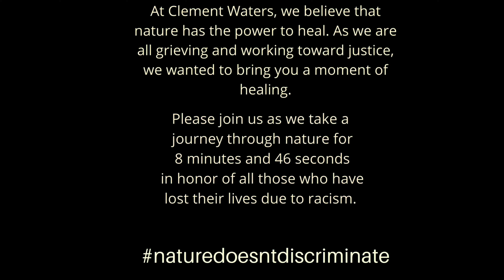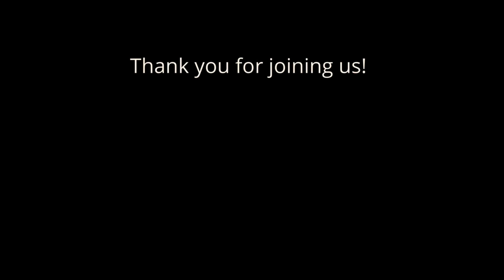8 Minutes 46 Seconds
Amidst the riots, protests, and increased violence, Joy Ellsworth of Clement Waters and I wanted to find a way to help. I created this 8 minute 46 second video meditative short film journeying through silence in nature.